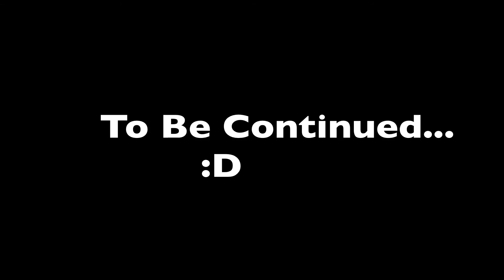Minecraft | EP-8 | Part 2 - The Mechanics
Hey GuyZ! It's The Second Part Of Episode 8! I Hope You Enjoy!
Keep Refreshing The Page For Our First Vlog! - Challenge!
Guess What It Is!